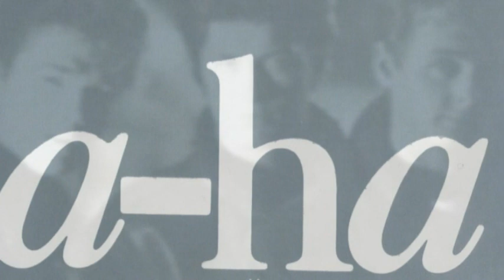-weight of the wind - 2 -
a-ha -  weight of the wind - a live version and montage video